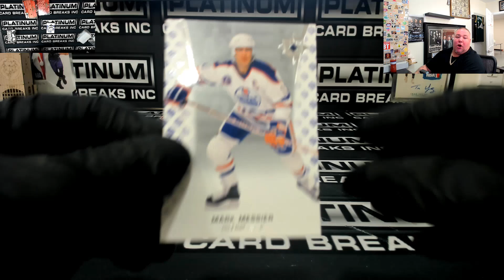PERSONAL UPPER DECK ULTIMATE Box